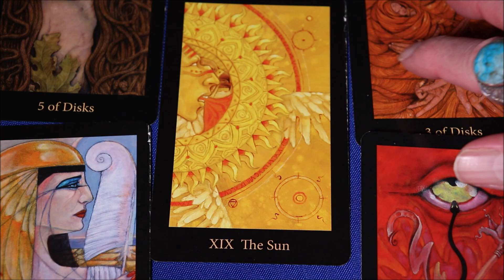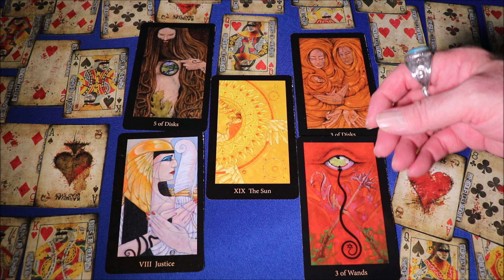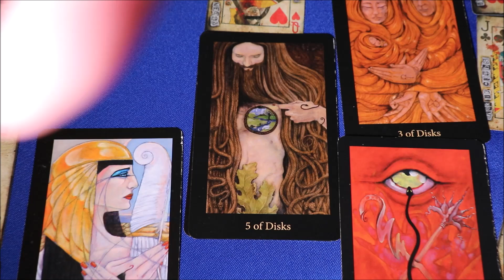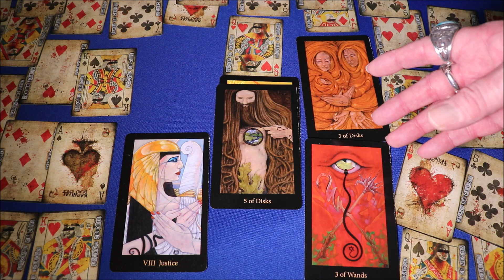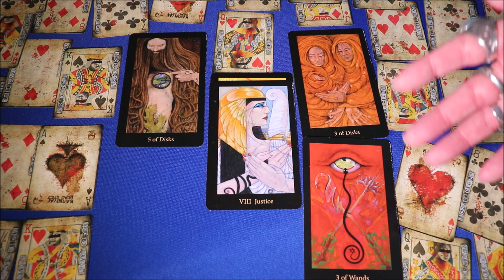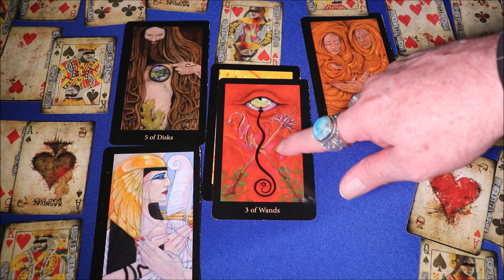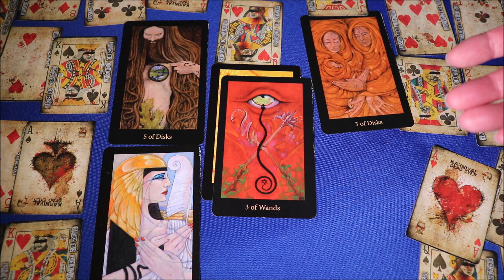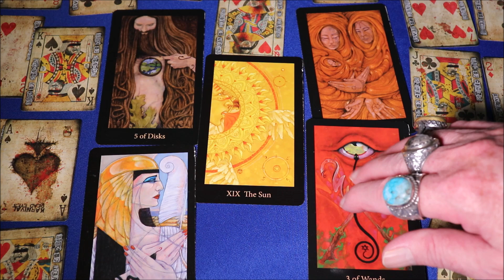♉️ Taurus September 2024 Tarot Reading: LOVE, Abundance & Cosmic SHIFT!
♉️ Taurus, the cosmos whispers the secrets of your destiny! This September 2024 Tarot Reading unearths a month brimming with love, romance, and the potential for luck, good fortune, success, and abundance! Cast aside your worries, Taurus, for this is a time to manifest your dreams! ✨ The cards reveal opportunities to discover your true self and follow your authentic path. Your dedication will be rewarded, and progress is assured. Get ready to radiate confidence and self-esteem, Taurus! This September marks a turning point after any challenges you've faced, leading you toward happiness and fulfillment. Marriage could even be on the horizon! Karma is on your side, bringing karmic rewards for your efforts. Your mental abilities will be sharp, making this an excellent time to tackle new endeavors. Don't miss this powerful September 2024 Tarot Reading for Taurus!

Nigel in person:

CLAIRVOYANT READING:

A One Hour Face to Face clairvoyant reading just for you by FaceTime or Skype anywhere in the world. Receive hope, comfort, guidance and find out your opportunities and power.

Main currencies are listed but others may be arranged if PayPal accepts them.

PRICES Lots of interesting stuff here as well.

HEALING

Takes about 40 minutes over FaceTime or Skype.

There is No Fee for Healing - as there is for a Clairvoyant Reading - as it is a spiritual duty to provide the gift in the service of others. Free. No Obligation. No recommendation of products or services from me or anyone else. No suggestion to have a Reading will be made.

Some Spirituality, but no Religion.

Emotional pain, and life uncertainty, also covered.

The calls are not recorded, and I don’t make any notes. Sessions with me are non-judgmental and confidential.

As people who have had readings from me know, I wipe everything from my mind at the end of the session and forget it immediately, so that the next person has a clean slate.